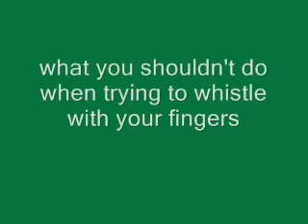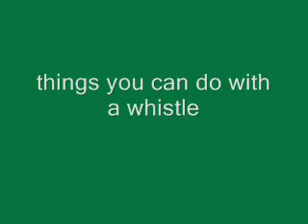Whistling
an instructional video on how to whistle